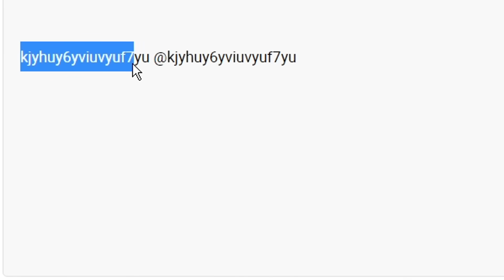new DRILL KIT mines INFINITE resources in Roblox Bedwars..